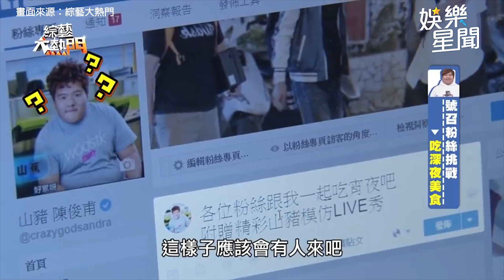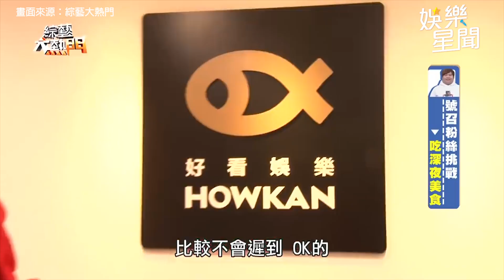山豬大方請吃宵夜！只來一位粉絲 還遭揭穿：只是來蹭飯的！｜@star_world